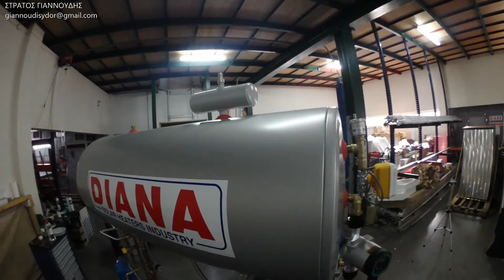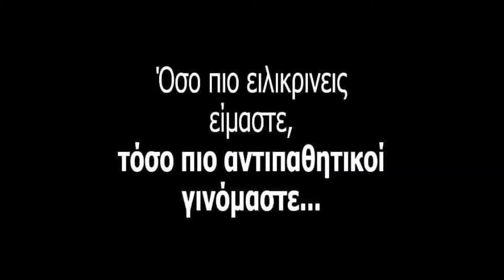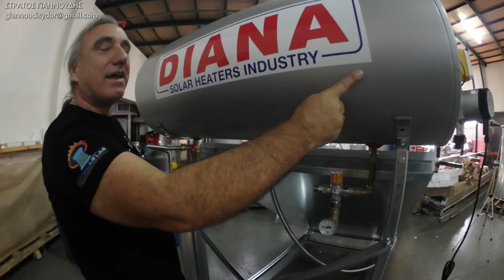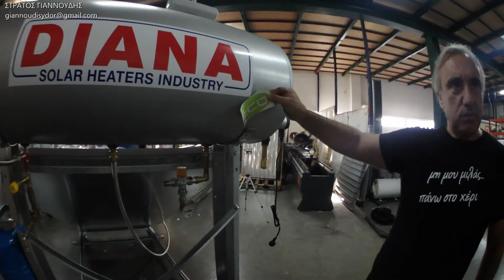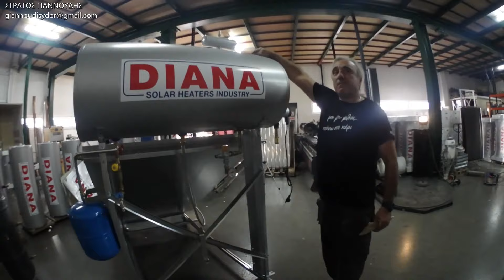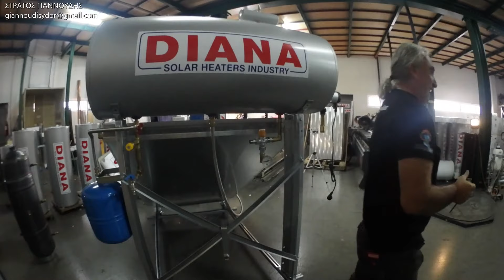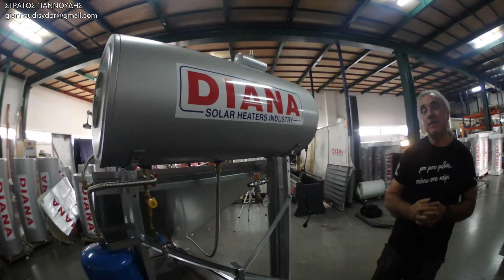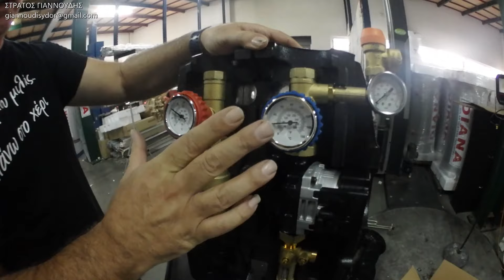DIANA Ηλιακοί Θερμοσίφωνες Οδηγός αγοράς για ηλιακό θερμοσίφωνα Όλα όσα χρειάζεται να ξέρεις vol.2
ΣΤΡΑΤΟΣ ΓΙΑΝΝΟΥΔΗΣ
👉 Στράτος Γιαννούδης  - ΥΔΡΑΥΛΙΚΟΣ PLUMBER
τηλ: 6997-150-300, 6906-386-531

DIANA - Ηλιακοί Θερμοσίφωνες Κατασκευή & Εμπορία Ηλιακών θερμοσίφωνων, Κατασκευές Μποιλερ, Ηλιακοί 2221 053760 Συλλέκτες, Θερμοσίφωνες, Λέβητες Αερίου, Προϊόντα Θέρμανσης .Η εταιρία DIANA ιδρύθηκε το 1983 με κύρια δραστηριότητα την παραγωγή και εμπορία Ηλιακών Θερμοσιφώνων. Ακολουθώντας τις διεθνείς εξελίξεις, η εταιρία DIANA κινείται δυναμικά και στον χώρο των κεντρικών ηλιακών συστημάτων, τα οποία αξιοποιούν την ηλιακή ενέργεια όχι μόνο για παραγωγή ζεστού νερού χρήσης, αλλά και για θέρμανση χώρου, καθώς και για κλιματισμό Όσα χρειάζεται να ξέρεις για τη συντήρηση του ηλιακου - ΥΔΡΑΥΛΙΚΟ- Hydraulic -Υδραυλικά | Θέρμανση | Είδη Υγιεινής - Ηλιακα - Υδραυλικά - Ηλιακοί Θερμοσίφωνες & Ηλιακοί Συλλέκτες - Ηλιακά Συστήματα - Εξαρτήματα. Υδραυλικός - ΥΔΡΑΥΛΙΚΕΣ ΕΓΚΑΤΑΣΤΑΣΕΙΣ - Εγκατάσταση ηλιακού θερμοσίφωνα

Αν και η εγκατάσταση ενός ηλιακού θερμοσίφωνα θεωρείται απλή εργασία για τον υδραυλικό, εν τούτοις στην πράξη έχει αποδειχθεί ότι δεν γίνεται πάντοτε σωστά. Σέρβις (Service) Ηλιακών - Ηλιακοί Θερμοσίφωνες - Επισκευή - Service - Συντήρηση Ηλιακού Θερμοσίφωνα - Συντήρηση (Σέρβις) Ηλιακού Θερμοσίφωνα - Service ηλιακού θερμοσίφωνα - Εγκαταστασεις service - Κάθε πότε πρέπει να κάνω service στους ηλιακούς - ΣΥΧΝΕΣ ΕΡΩΤΗΣΕΙΣ ΓΙΑ ΤΟΥΣ ΗΛΙΑΚΟΥΣ ΘΕΡΜΟΣΙΦΩΝΕΣ - Συχνές ερωτήσεις & απαντήσεις -
Πριν επιλέξετε τον ηλιακό σας θερμοσίφωνα - βαλβιδα ηλιακου - Διάφορα για Θερμοσίφωνες - βαλβιδα ηλιακου - Αξεσουάρ Κεντρικής Θέρμανσης - ΕΞΑΡΤΗΜΑΤΑ ΘΕΡΜΟΣΙΦΩΝΩΝ - ΗΛΙΑΚΩΝ: ΒΑΛΒΙΔΑ - αντεπιστροφη βαλβιδα - Διάφορα για Θερμοσίφωνες - Εξαρτήματα ηλιακών θερμοσιφώνων - Διαρροή θερμοσίφωνα - Ο Υδραυλικός - Βαλβίδα Αντεπίστροφης με Ελατήριο - "Ανάποδο" νερό απο ηλιακό θερμοσίφωνα - Αντίστροφη ροή ζεστού νερού σε ηλιακό - Ηλιακοί Σταθμοί -

ΗΛΙΑΚΑ ΘΕΡΜΙΚΑ ΣΥΣΤΗΜΑΤΑ - Βλάβη Ηλιακού ή θερμοσίφωνα - Water heater valve replacement (GREEK) - Στάζει η βαλβίδα ασφαλείας του θερμοσίφωνα - Προστασία ηλιακού θερμοσίφωνα κατά τους θερινούς μήνες - Θερμοσίφωνας και διαρροή - Οδηγίες για την εγκατάσταση & συναρμολόγηση Ηλιακού - Βλάβες στον θερμοσίφωνα και πως αντιμετωπίζονται - Ηλιακοί Διπλής Ενέργειας - Εγχεıρίδıο εγκατάστασης - Ανταλλακτικά Ψυκτικά -
Ηλιακοι Θερμοσιφωνεσ - Επισκευή Ηλιακού Θερμοσίφωνα - Ατμοποίηση υδάτων δεξαμενής ηλιακού συλλέκτη. Έκρηξη - Όσα χρειάζεται να ξέρεις για τη συντήρηση του ηλιακού Service Ηλιακού Θερμοσίφωνα - Επισκευή Service - Συντήρηση Ηλιακού Θερμοσίφωνα - Βαλβίδες Ασφαλείας - Όσα χρειάζεται να ξέρεις για τη συντήρηση του ηλιακού - Διαρροη απο βαλβιδα ασφαλειας ηλιακου - Service Ηλιακού Θερμοσίφωνα - Ηλιακοί Θερμοσίφωνες - Επισκευή - Service - Συντήρηση Ηλιακού Θερμοσίφωνα  - Σέρβις (Service) Ηλιακών - Όσα χρειάζεται να ξέρεις για τη συντήρηση του ηλιακού θερμοσίφωνα - Γιατί δεν ζεσταίνει ο ηλιακός θερμοσίφωνας -  Ποιο ηλιακό θερμοσίφωνα να επιλέξω - Solar  Industry services - Κάλυμμα για ηλιακό συλλέκτη - Σε όλες τις διαστάσεις - Οδηγίες Συντήρησης -